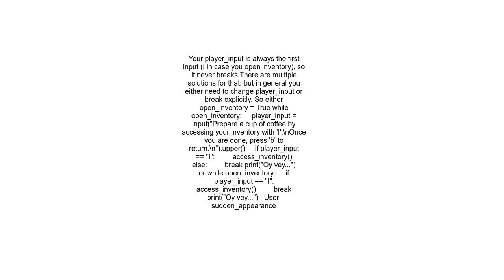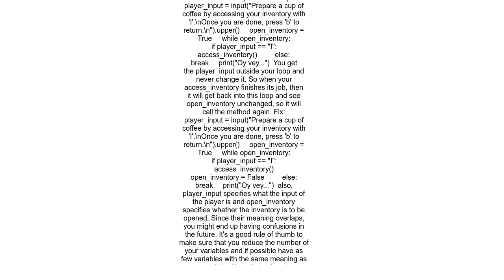I created a text based game with an inventory but I can&#39;t seem to exit the inventory when prompt